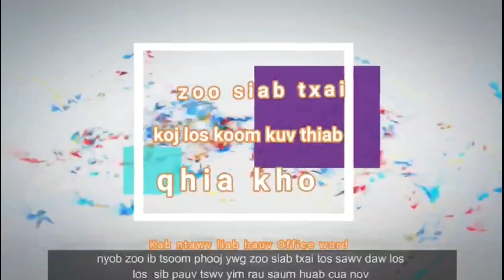Tram station BamDonnoun xaythani Dicstrict